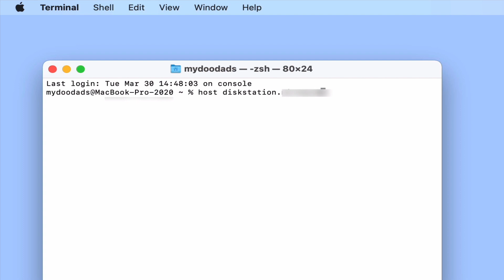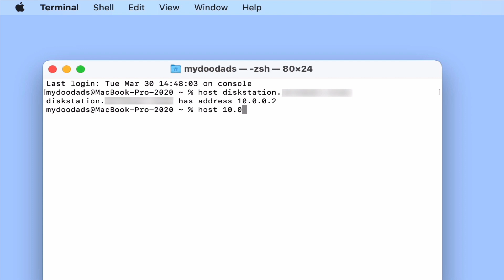Useful macOS network terminal commands - Query forward and reverse lookup on a local DNS server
In this video, we take a look at a macOS terminal command that will allow us to query forward and reverse lookups on a local DNS server. This command can be particularly handy when testing a DNS server that you have installed onto your local network.

Note: As Network Utility was deprecated in macOS 11, we recommend that you use this command when testing the configuration of a DNS server on a Synology NAS.

00:00 - Intro
00:23 - Opening a terminal session
00:31 - Using the host command
01:19 - Gracefully close the terminal window